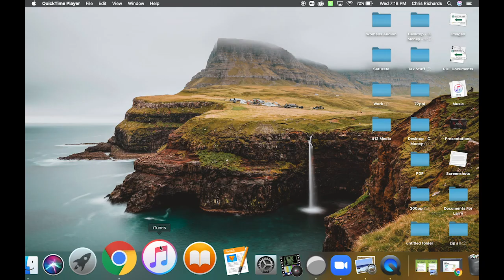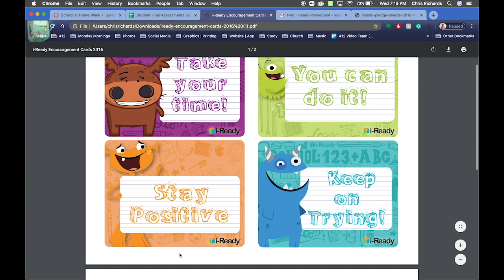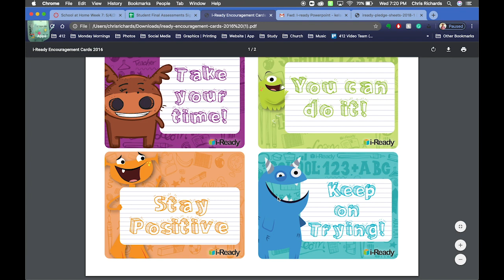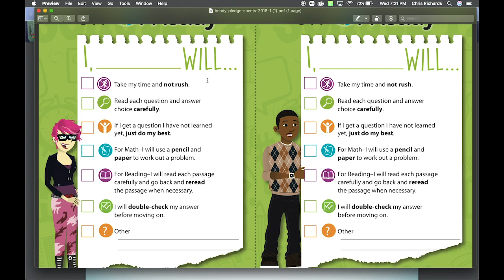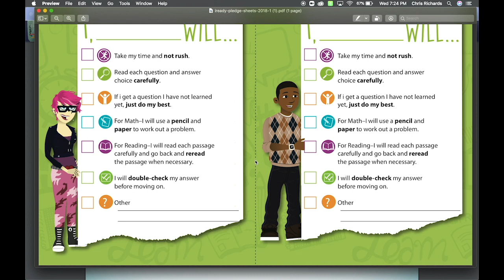iReady Diagnostic - You CAN DO IT!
Here's some encouragement and some helpful reminders about the upcoming iReady Diagnostics (: